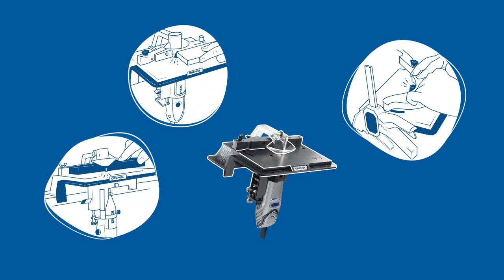Add Character To Picture Frames Using The Dremel Shaper/Router Table (231)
Add depth to your favorite picture frame with the Dremel or route consistent lines anywhere else with the Dremel Shaper/Router Table. Consistently slot, edge, groove, or sand your work no matter the shape. Tackle all of your repeatable, light-duty detailing projects with ease.

To get started, secure the Shaper/Router table to your bench using the included mounting hardware either directly to the table or to a 2" x 4" clamped to your workbench for added portability. Once mounted, loosen the clamp knob under the platform and turn the depth adjustment knob to lower the tool holder. Remove the nose cap from the rotary tool and place it in the tool holder with the on/off switch facing out. Thread the locking nut clockwise onto the tool and tighten with. the provided wrench. To install routing and sanding bits, insert them into your rotary tool with a maximum of 5/8" protruding past the collet nut, tighten using the provided wrench and reinstall the tool into the router table. Use the depth adjustment screw to set the cutting depth and you're ready to go!

For more detailed installation instructions and usage information, see the user manual

Compatibility:
Dremel 100, Dremel 200, Dremel 3000, Dremel 4000, Dremel 4300, Dremel 8220, Dremel 8260, Dremel 8250, Dremel 8240

The Home Depot